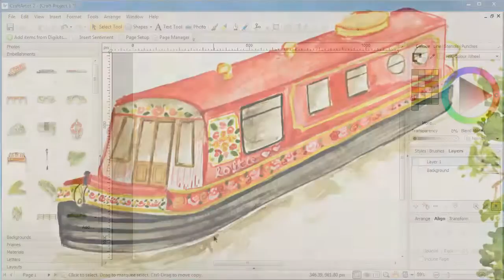CraftScapes 2 - Painting a narrow boat for a CraftArtist digikit.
Siobhan is painting a narrow boat in this video for the CraftScapes 2 - Riverside Walk digikit using watercolours (released 30th June 2015).